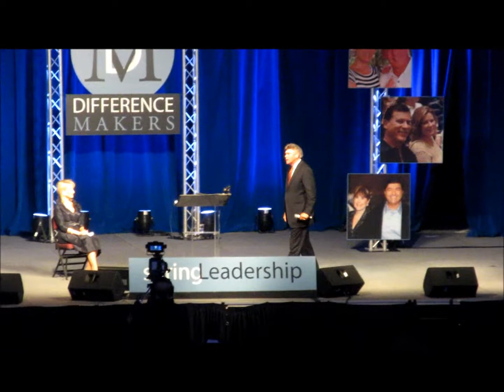WE'RE IN VEGAS DAY 2! (Day 143)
After getting married we decided to buy a house in the country, had our daughter Journey who is coming up on 2 years and our new addition Talon was born this past December.  Follow our family as we embark on new adventures and happy days.